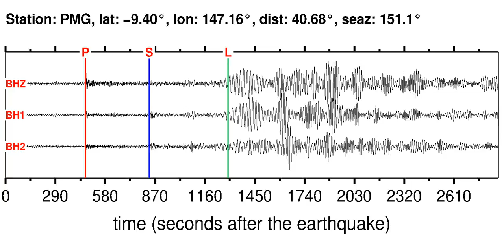PMG Soundquake: 12/23/2011 02:18:02 GMT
This is a sonification of the South Island, New Zealand 5.8M earthquake (12/23/2011 02:18:02 GMT). It was made from a seismogram recorded by the global seismic station PMG in EASTERN NEW GUINEA REG., P.N.G.. Find more